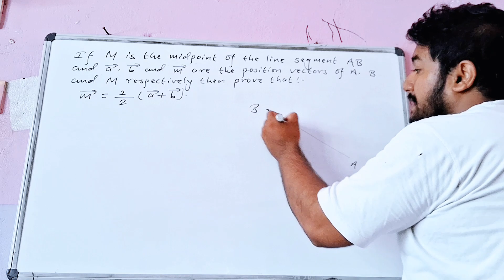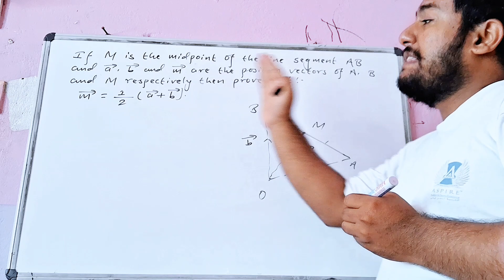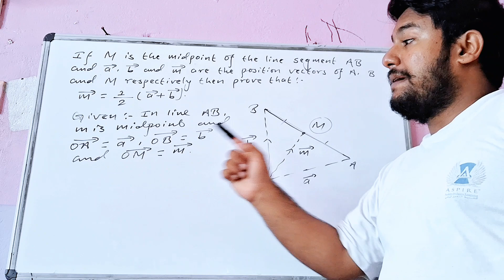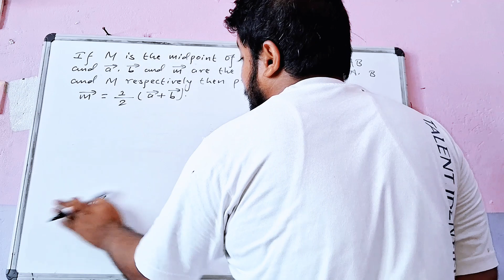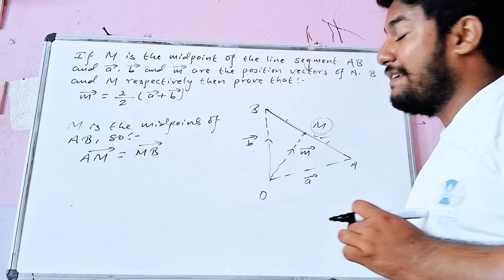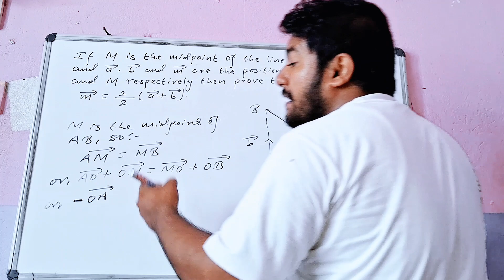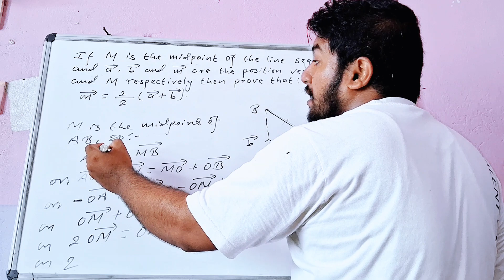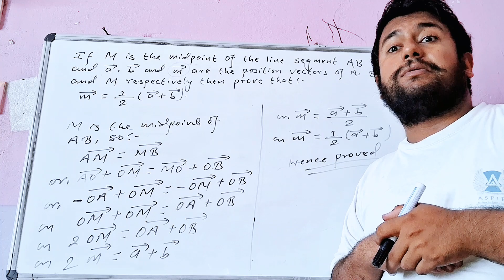Midpoint theorem of vector.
In this video, you can learn how to prove the midpoint theorem of the vector. Here, you get a clear concept of position vector of midpoint.